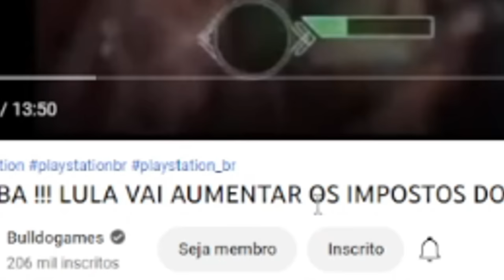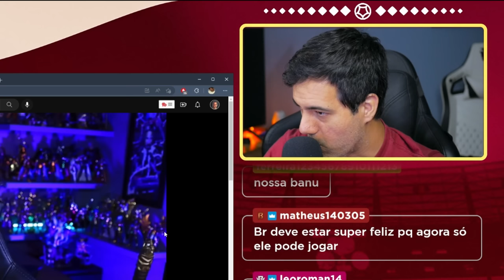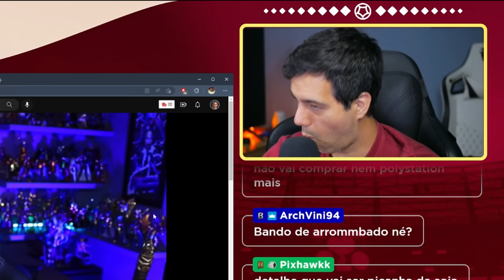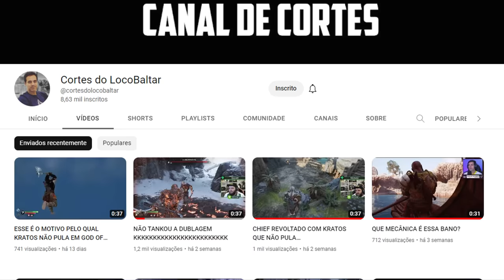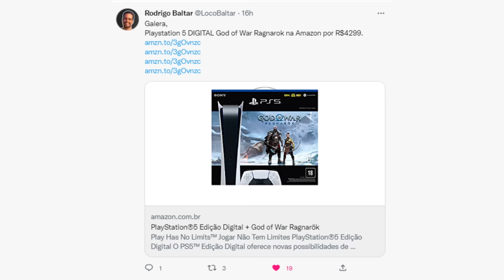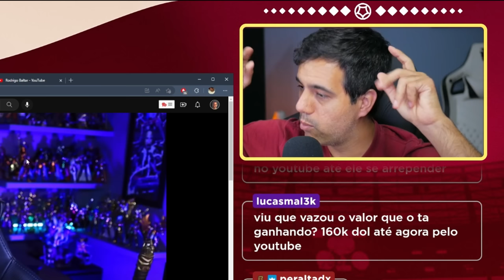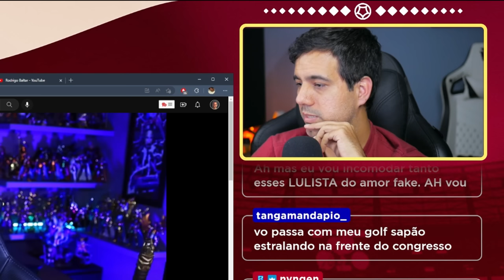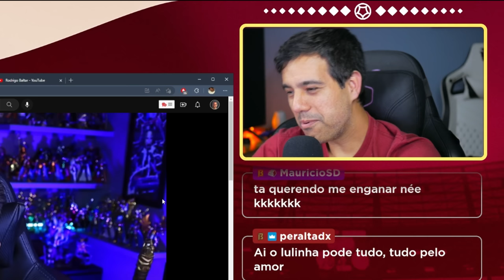REACT - AUMENTO de IMPOSTOS Sobre o PS5 e XBOX | Faz o L baba ovo de youtuber rico!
Reagindo ao Bulldogames falando sobre aumento do preço dos consoles após Lula anunciar que pretende revogar medidas de redução de imposto sobre videogames. Faça o L agora, baba ovo de youtuber rico.

✅ Novo canal de hardware (RB Computer)